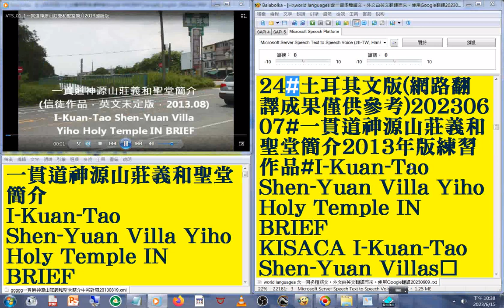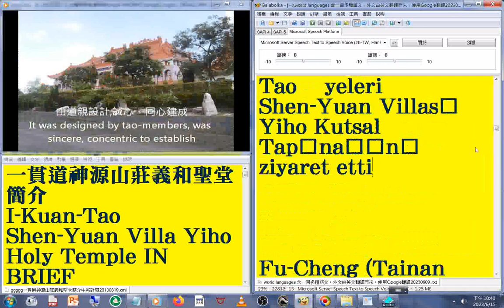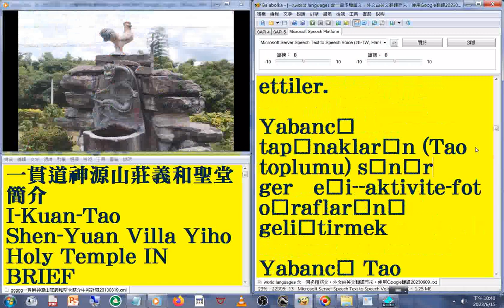24 土耳其文#國語 發音#中英對照 字幕#world languages 含一百多種語文，外文由英文翻譯而來，使用Google翻譯20230613#一貫道神源山莊義和聖堂簡介2013年版練習作品#I